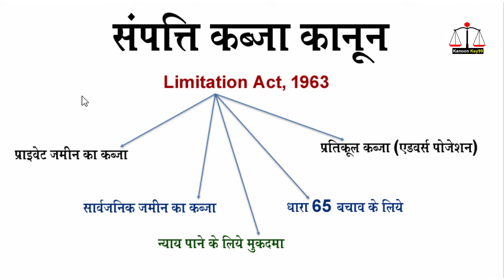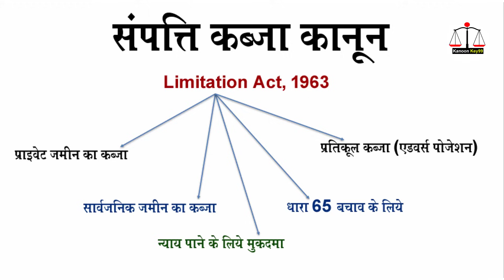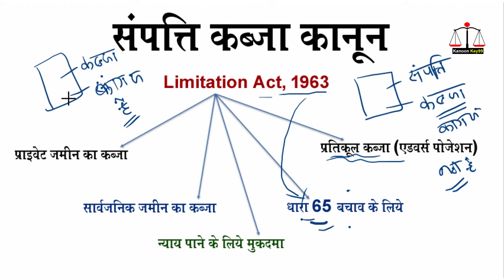12 साल वाला कब्जा कानून में हुआ बदलाव आदेश हुआ जारी | 12 saal se kabja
12 साल वाला कब्जा कानून में हुआ बदलाव आदेश हुआ जारी | 12 saal se kabja
Cover Topic:
property se kabja kaise khali kraye,
12 saal avaidh kabja jamin kabja kanoon,
zameen ka avaidh kabja kaise khali karaye,
property par avaidh kabja,
bina court ke kabja kaise hataye,
avaidh kabja hatane ke liye kya karen,
12 saal baad kabja kaise hataye,
property se kabja kaise hataye

About this video:
आज इस वीडियो में आपको 12 साल से ज्यादा जमीन पर कब्जा और 12 साल कब्जा पर मालिकाना हक कब्जा कानून और 12 साल से जमीन कब्जे में था अब उपाय और 12 साल तक प्रॉपर्टी पर कब्जा और  अवैध कब्जा कैसे हटाए और 12 साल तक जिसका कब्जा जमीन उसकी,12 साल का कब्जा है तो कैसे बनाएं,अवैध कब्जा का ऊपाय अगर आपका कोई सवाल है तो आप हमें कमेंट कर के पूछ सकते हैं